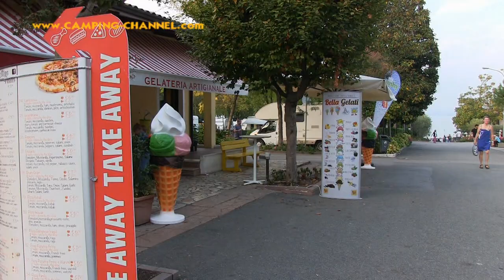Camping Bella Italia in Peschiera, Gardasee, Venetien (Italien) Oktober 2017